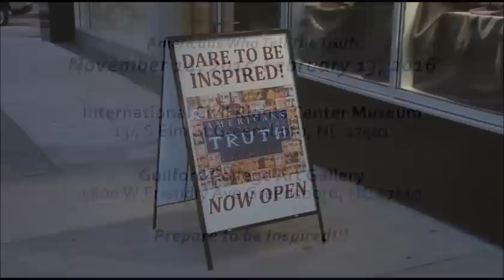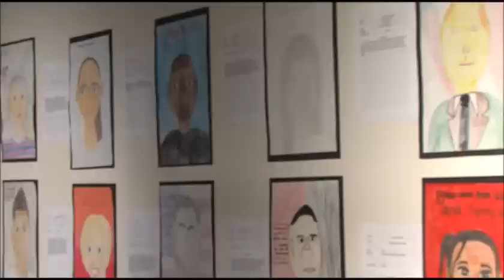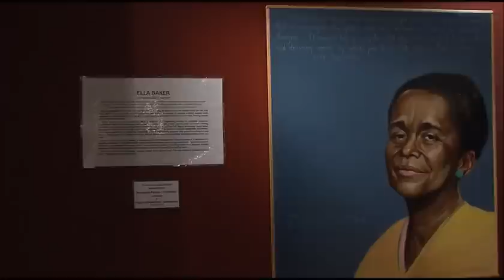AWTT Opening at the International Civil Rights Center & Museum -- November 14, 2015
This video was made by Amelya Black at the November 14, 2015 opening of the Americans Who Tell the Truth show at the International Civil Rights Center & Museum in Greensboro, North Carolina. The exhibit will be up until February 13, 2016. In addition to Shetterly's paintings, visitors can see hundreds of portraits made by Greensboro-area students of their personal heroes and local truth tellers.